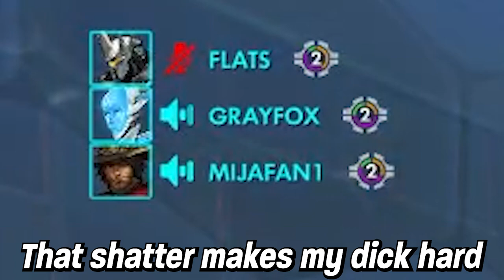We have a bunch of stalling Stanley's on our team